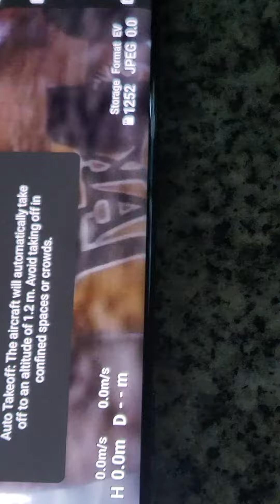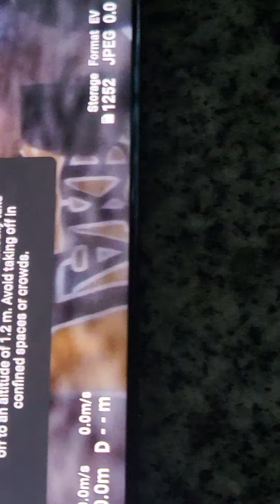yup is dji drone